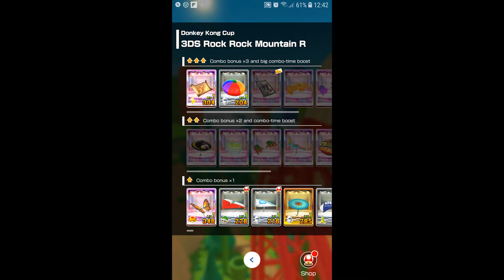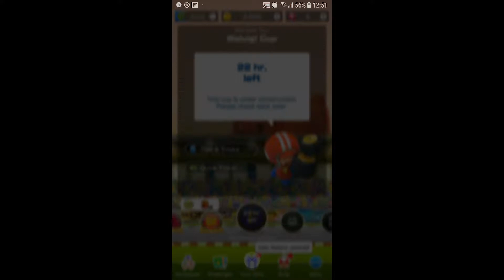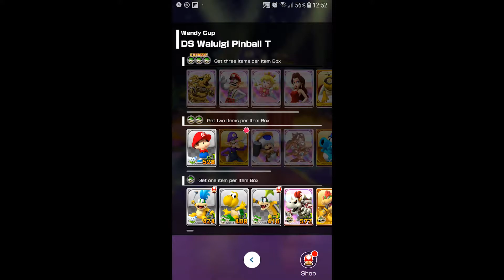Mario Kart - Bonus Challenge & Gameplay Strategy #4 - iOS/Android Game Play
In certain races, 1st place isn't always the goal. With names like "Vs. Mega Bowser" and "Goombah Takedown," these bonus challenge courses demand a different approach to gameplay and strategy!